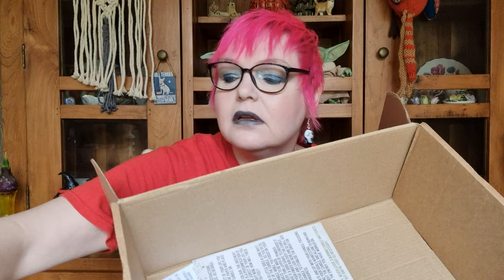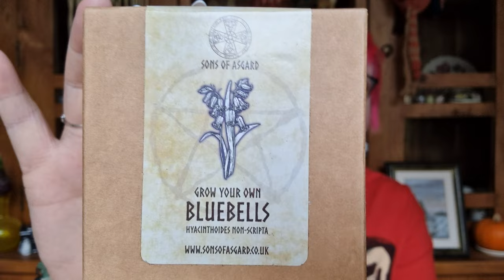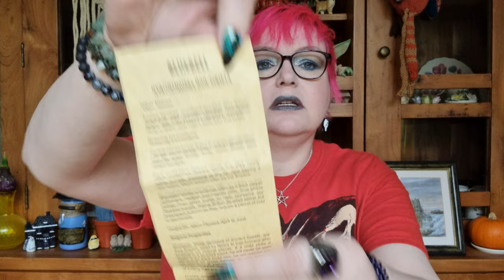UNBOXING Witch's Heart Mystery Box from The Hearth Witch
In today's video, I unbox a mystery box that was recommended to me by one of my beautiful subscribers. So thank you for recommending this box as I loved it !
The box is a one-off Mystery box from YouTubes Hearth Witch and she has an online shop called the Witch's Heart where she sells everything you need for your Magickal practice. Such as Altar items, candles, oils, powders, jewelry and so much more. The link for The Witch's Heart is

You can follow the Hearth Witch on YouTube under the following name HearthWitch

In the mean time please stay safe and I hope you have a magickal day 🌛🌕🌜